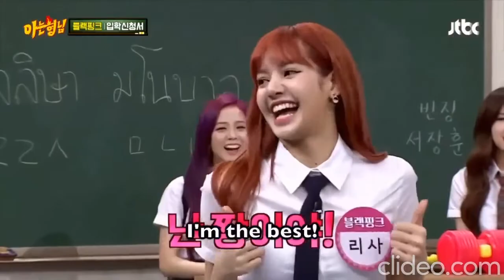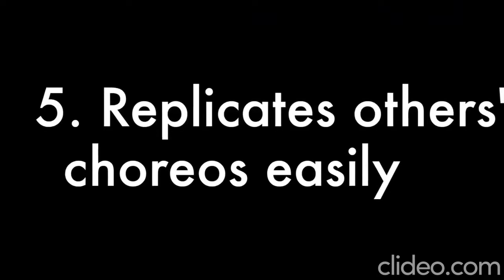BLACKPINK LISA AS A DANCING MACHINE!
No infringement of the copyright is intended.

Category
People & Blogs
License